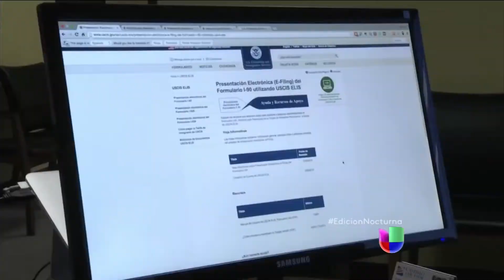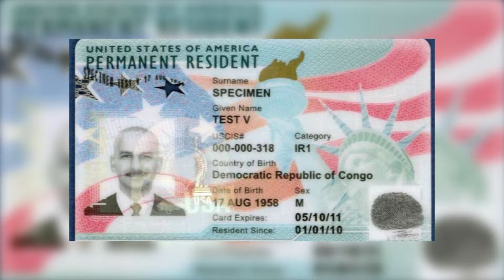D´Latinos - USCIS comenzó a emitir nuevas Green Card las cuales según ellos serán inviolables.